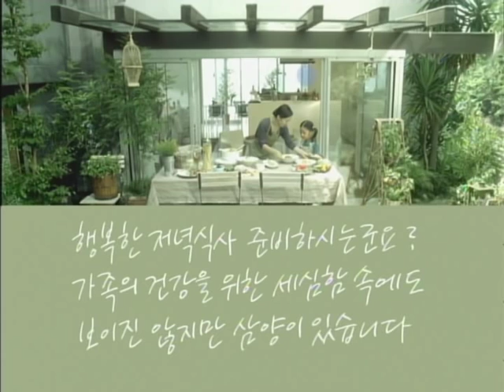삼양그룹 기업광고 저녁식사편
행복한 저녁식사 준비하시는군요?
가족의 건강을 위한 세심한 속에도
보이진 않지만 삼양이 있습니다.